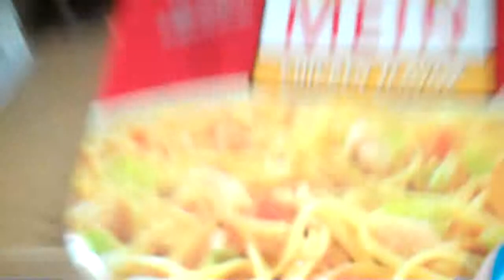04/20/13: The One Direction Fandom and Headaches